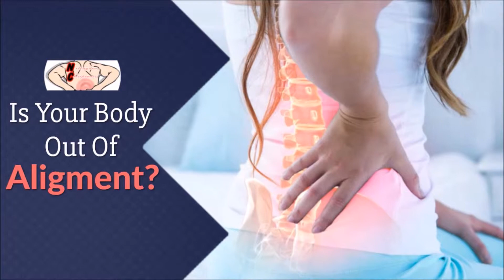video marketing agency nottingham,video production nottingham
4X  As Many Consumers Prefer Watching A Video About A Product Than Reading About It

About 74% Of Consumers Who Watch A Product Explainer Video End Up Purchasing The Product

Customers Are About 50% More Likely To Read An Email With A Video Link Inside

51% Of All Video Plays Are On Mobile Devices

86% Of Consumers Say Personalization Plays A Role In Their Purchase Decisions.

62% Of Consumers Have Chosen, Recommended Or Paid More For A Brand That Provides A Personalized Experience.

32% Of Brands Said Their Lack Of Relevant, Easy To Use Technology Is A Major Challenge To Their Personalisation Efforts.

video marketing agency nottingham,video production nottingham,video marketing nottingham,video content agency nottingham,video production services nottingham,
video production company nottingham,corporate video production agency nottingham,corporate video production company nottingham.